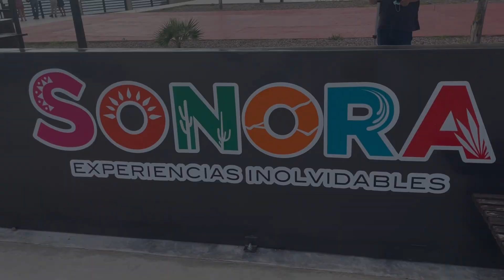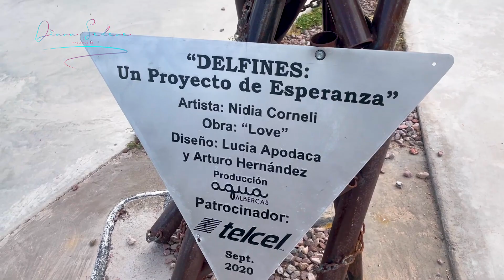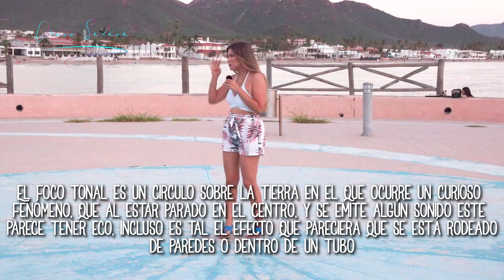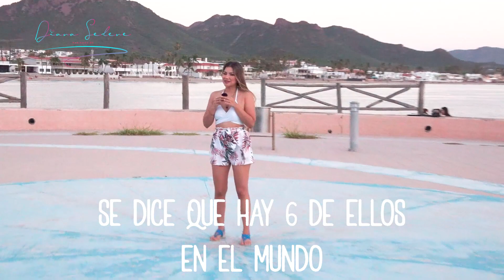🌊 SAN CARLOS SONORA ¡LA MEJOR VISTA OCEÁNICA DEL MUNDO 🌊 | Diana Selene